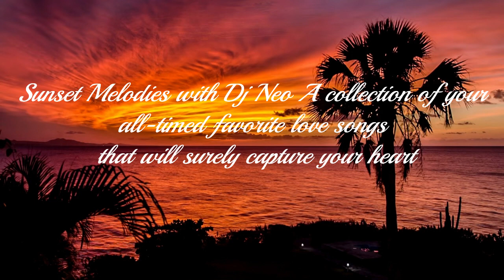Céline Dion All By Myself